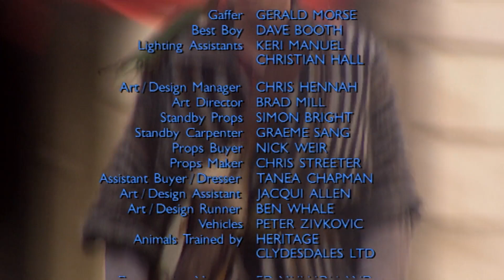La Tribu - Temporada 1 - Episodio 9 (Español subtitulado)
Zandra rechaza los avances amorosos de Lex, quien se sorprende al descubrir que han puesto precio a su cabeza. Los celos y los conflictos conducen a una confesión inesperada. Y más de un miembro de la tribu se enfrenta un peligro.